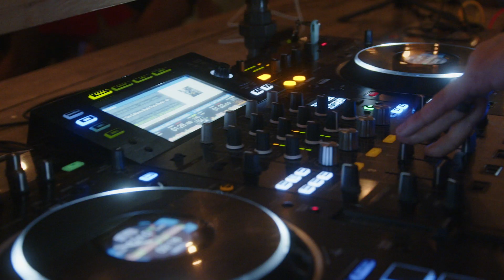Get Hyper with Pit Viper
Pit Viper was founded on a simple principle - sunglasses that can take a beating.

The crew from Zumiez comes through to check out the Pit Viper Campus and party with the Pit Viper crew!

In the spring of 2012, Chuck Mumford felt a disturbance in the force. He had come to realize after years of skiing, partying, and living it up, there were no high-end sport sunglasses out there that could hold up to his lifestyle. It was then that he started to develop a rugged product that could be shot at, sat on, shoved in pockets, run over, and still maintain their sun and wind bucking ability. He painted his creations to match his extreme lifestyle, and damn did they look good. Chuck teamed up with professional champagne popper Chris Garcin and together they brought Pit Vipers from the Rocky Mountains to the world stage.

Pit Viper has been selling these highly functional and fashionable sunglasses for 10 years now, always stepping up to the plate to bring out the optimal blend of style and performance.